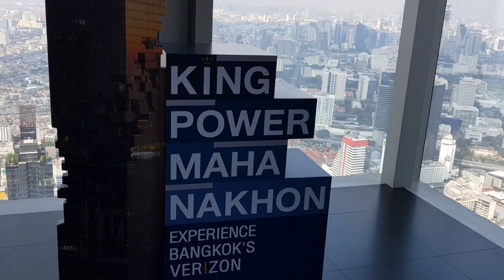น้องพลอย | ชมวิวกรุงเทพฯ ที่มหานคร สกายวอล์ค Mahanakhon SkyWalk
ไปชมวิวที่สูงที่สุดในประเทศไทยแบบ 360 องศาที่มหานคร สกายวอล์คกันค่ะ
Mahanakhon SkyWalk Observation Deck